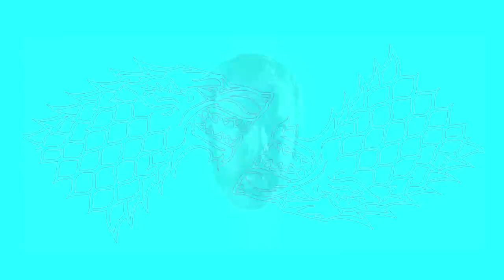Hodor in da House : Hold The Door : Hodor Song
Hodor in da House : Hold The Door : Hodor Song is a remix of Hodor.

Game of Thrones season finale is coming and Hodor is in da house.

Eclectic Method and Hungry Castle have joined forces to celebrate Hodor's hodor-ism with this pumping electro house remix of the shows theme song.

They say never go full Hodor, but they can go Joffrey themselves, it's HODOR TIME.